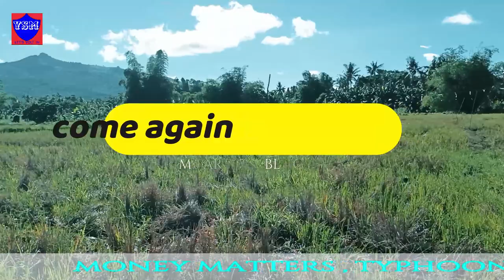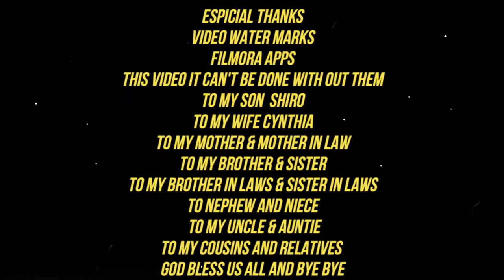First Steps Of preparing The Land In This Coming Planting Season 1080p H.D. 24/11/2022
This  video produce and film  by Yuyo Sam this content that i cater to all the my viewers first timers and old timer too today's topic is all about the land preparation  the step must be taken a big consideration  after harvesting the rice 🌾  ,the rice paddy must give them a rest at least two months for grace period to re gained  the lost of  nutrients   during on planting seasons then flooded with water to make the hay or rice straw to be decayed in a natural way of decaying process  and that's is one of the part of the land preparation after that when time has completed  for a two months rest that's  time to start plowing with a machine or a carabaos  and clean also the mini dike and the rice boarders too ,
time stamps
00:00 intro
00:21 first two months give them a rest to re gained  the lost of nutrients
00:39 don't plowing your rice paddy early on that period as i said give them a rest
00:56 over flowed with water to your rice paddy's for a nature way of decaying the rice hay
01:12 the will come in to eat the small fish and also the mole cricket 🦗
01:48 the black bugs they stay above on  the water they will easily be  eaten by the birds
01:54 come lets us explore the rice paddy's of preparation of the land
02:13 hybrid  system of farming means the animals and the machine too
02:48 two is the exact period of time to re gained  the soils
03:00 classic mariachi
05:30 smoked kielbasa polka
07:01 Spanish rose
09:00 outro